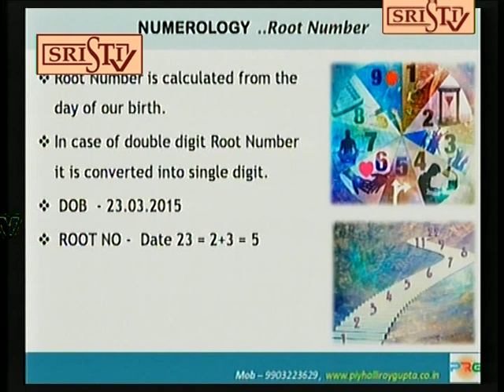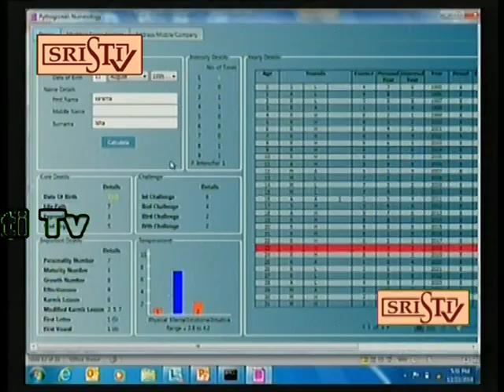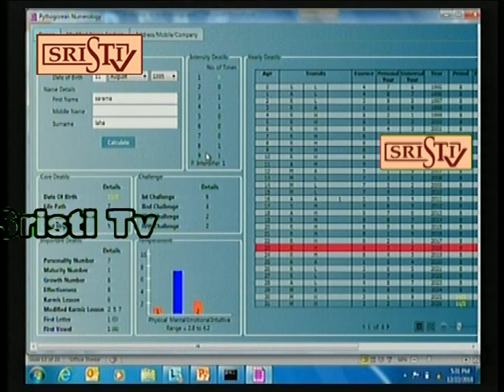Sristi Tv Dr Piyhalli Roy Gupta 22.12.2018